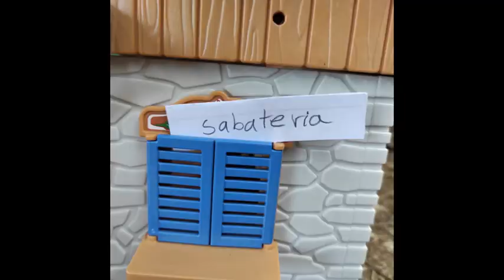En ventafocs. 4t primària B.